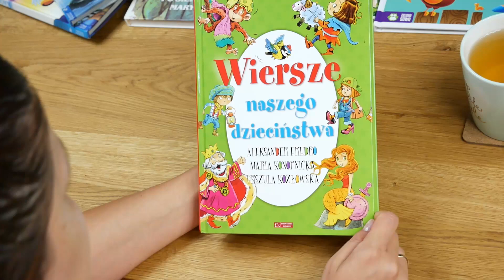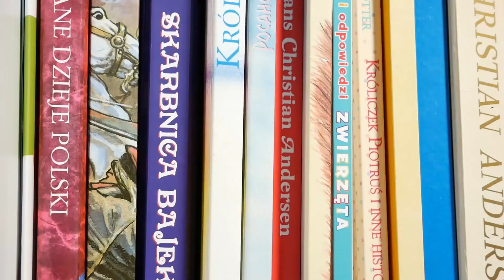Aleksander Fredro - Małpa w kąpieli [z cyklu wiersze polskie]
Dziś czas na kolejny wiersz, którego autorem jest Aleksander Fredro "Małpa w kąpieli".

Przyjemnego słuchania w niedzielny poranek :)

Książka:
Książka:
Wiersze naszego dzieciństwa
Wyd. Olesiejuk
Ilustracje: Małgorzata Goździewicz, Elżbieta Śmietanka- Combik